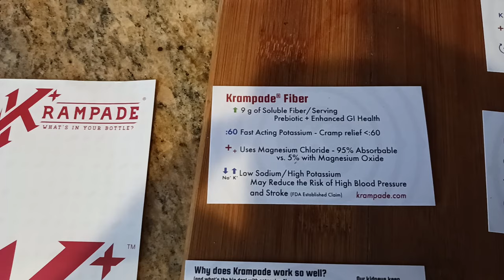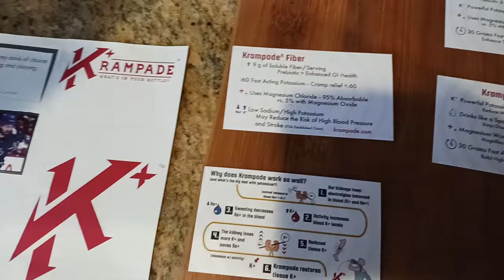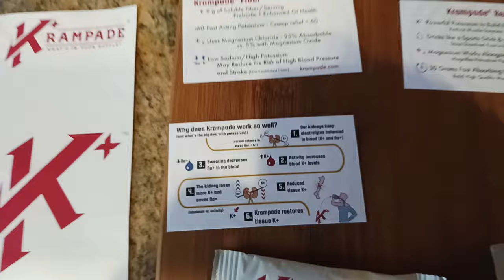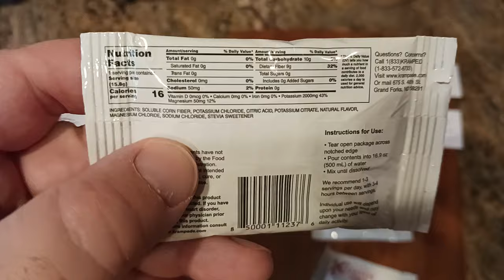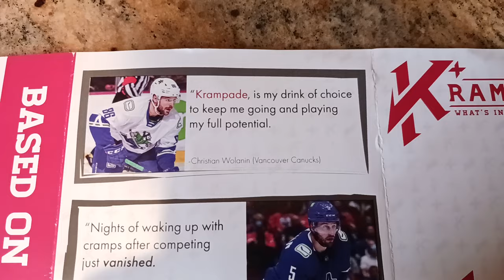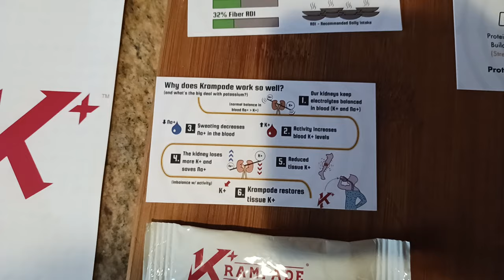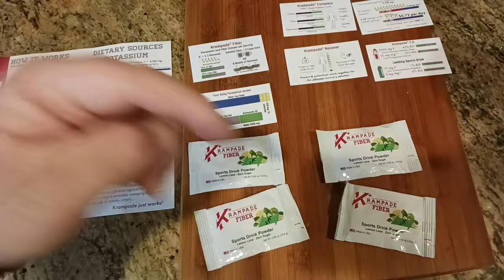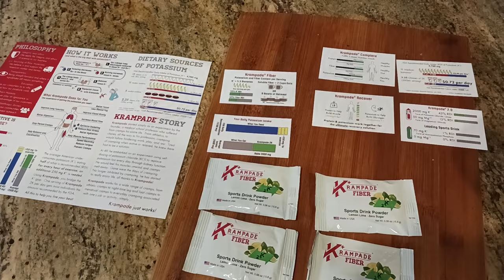870 Krampade Fiber Zero Review more Fiber and Potassium than other supplements Best Electrolyte Mix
Krampade Fiber Zero

Krampade 2.0

HEALTH FITNESS
Massage Gun

Protein Powder

Casein Protein

Desiccated Beef Liver

Dihydromyricetin (fat loss)

Pre Workout Stack
Pre Workout

Nitric Oxide

B Complex

Daily Vitamins
Multivitamin

Vitamin D3

Fish Oil

Nitric Oxide

Pre Bedtime Stack
Calm Aid

Testosterone Boost

Pill Case

KITCHEN
Smoothie Blender

32oz smoothie cups

Instant Pot

Food Dehydrator

Digital Scale

Vacuum Sealer

Nonstick Pan

Pepper Mill

Oil Sprayer

Silicone Tongs

Silicone Turner

Slotted Spatula

Basting Brush

Cycling & Esports
Polarized Goggles

Repair Stand

Cargo Trailer

New U Lock

Messenger Lock

Fat Rack

Explorer Rack

Saddle Bag

FlatOut Sealant

Fatbike Tube Protector

Tube Protector

Tannus Armour 26

Tannus Armour Most Others

Rear Taillight Turn Signal

Chain Tool Kit

Frame Lights

Hub Lights

OUTDOOR WEAR
3 Season Boots

Winter Boots

Crampons Spikes

Fleece Socks

Long Sleeve

Down Jacket

BACKPACKING
Eberlestock Backpacks

Ultralight Backpack

Backpacking Tent

15 degree Sleeping Bag

Sleeping Pad

Backpacking Chair

400lb max Backpack chair

Trekking Poles

Haven Tent/Hammock

Winter Underquilt

Underquilt Protector

Compression Dry Sack

Eno Underbelly

Snakeskin Tarp Sleeve

1.8 cord

S Biner

Survival Shovel

Folding Saw

Katadyn Be Free

Water filter

MSR dromedary

Cnoc Vecto

TomShoo Stove

Wood Pellets

Bellow & Fuse